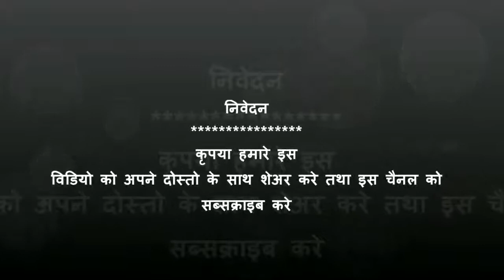आजीवन स्वस्थ रहना है तो ध्यान रखें ये चीजें इस वीडियो की, आप सदैव बने रहेंगे अमीर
Health tips in Hindi, हम सभी लोगो ने यह कहावत तो जरूर ही सुनी होगी ” Health is Wealth “ यानि की स्वस्थ शरीर ही मनुष्य का सबसे बड़ा खजाना होता है । एक सुखी स्वस्थ जीवन के लिए तन और मन दोनों का स्वस्थ होना जरुरी है । अगर हम शारीरिक रूप से स्‍वस्‍थ रहेगे , तभी हम अपने आप को सार्वजनिक एवं निजी जीवन में सफल देख पाएंगे । इसके विपरीत एक अस्वथ इन्सान हमेशा तनाव ग्रस्त हताश और परेशान दिखता है । इसीलिए अगर हमे अपने जीवन का पूरा आनंद उठाना है , तो हमे अपनी सेहत का ख्याल रखना अत्यंत .

Hi Friends, My name is Vinay .This channel is for alot of things like ayurved,beauty tips,diy,makeup,health benefits,and much more.i hope you guys stay with me and click the subscribe button for more content.
Take care
bye bye.

क्या आप जानते हैं कि सूजी कितनी फायदेमंद है ? अगर "नहीं" तो देखें, अगर "हाँ" तो जरूर देखें।